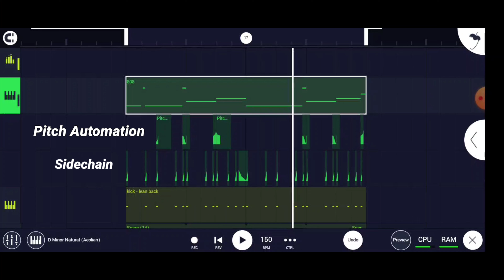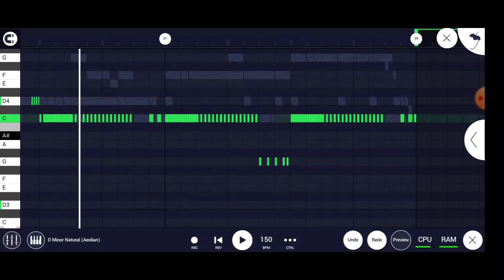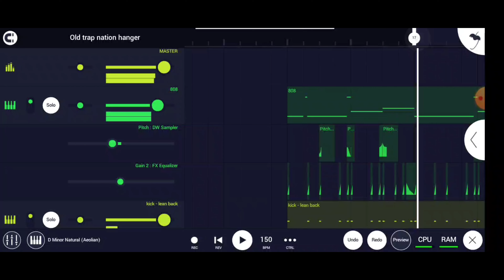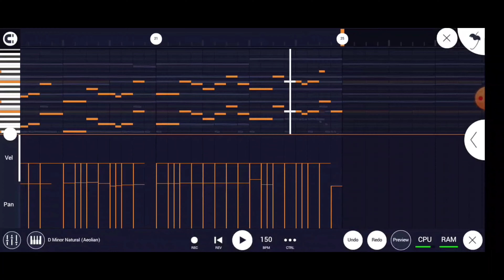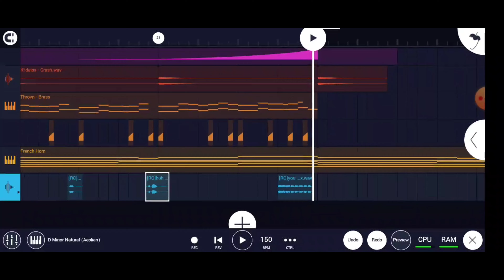Trap Nation Banger Tutorial In Fl Studio Mobile 4.1.4 G With Free Flm download | Y3BHR FLM | How to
Trap Nation Banger Tutorial In Fl Studio Mobile 4.1.4 G With Free Flm download

4.1.9 G tutorial fl studio mobile